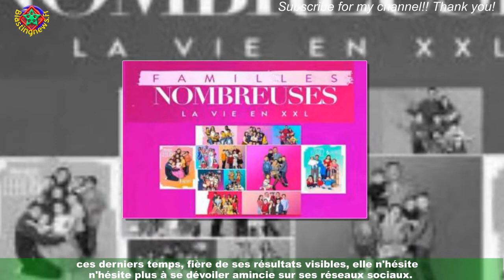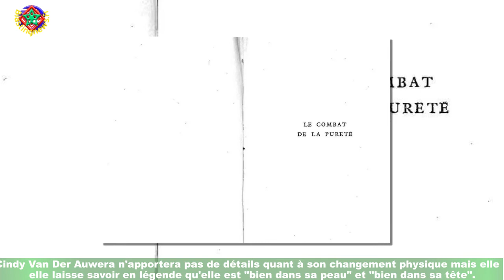Familles nombreuses : Une candidate très son "merveilleux changement" impressionne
Ces derniers mois, Cindy Van Der Auwera s'est lancée le défi de perdre du poids.Un véritable combat pour cette maman de 11 enfants révélée dans Familles nombreuses,la vie en XXL (TF1). C'est dans la discrétion qu'elle a poursuivi ses efforts mais,